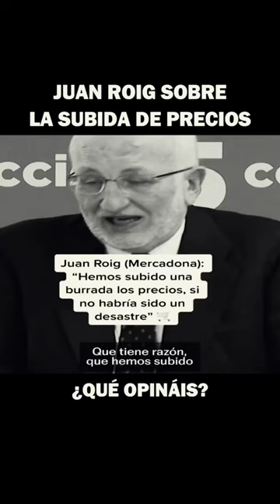Juan Roig sobre la subida de precios